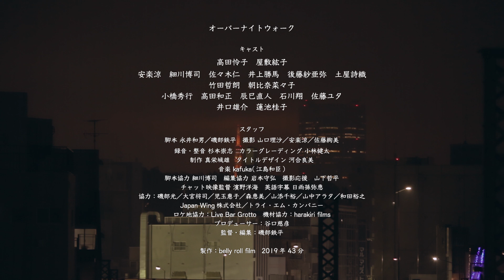『オーバーナイトウォーク』予告編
『オーバーナイトウォーク』
・第4回賢島映画祭 グランプリ、主演女優賞(高田怜子)、助演女優賞(屋敷紘子)
・第17回中之島映画祭 入選
・第10回映像グランプリ 入選

あらすじ
さくらは27歳の売れない女優。ヌードのオファーを受けるかどうか悩んでいた。そんな時、さくらの姉百合子がいきなり東京に訪ねてくる。故郷を捨てた妹と故郷を離れなかった姉。姉妹2人きりの下北沢から新宿まで夜中の散歩がはじまった。

キャスト
高田怜子
屋敷紘子
安楽涼
細川博司
佐々木仁
井上勝馬
後藤紗亜弥
土屋詩織
竹田哲朗
朝比奈菜々子
小橋秀行／高田和正／辰巳直人／石川翔／佐藤ユタ／井口雄介／蓮池桂子

スタッフ
脚本：永井和男／磯部鉄平
撮影：山口理沙／安楽涼／佐藤絢美
録音・整音：杉本崇志
カラーグレーディング：小林健太
制作：真栄城雄
タイトルデザイン：河合良美
脚本協力：細川博司
編集協力：岩本守弘
撮影応援：山下哲平
チャット映像監督：濱野洋海
英語字幕：日雨孫弥恵
協力：磯部光／大宮将司／児玉惠子／森恵美／山添千裕／山中アラタ／和田裕之／Japan Wing株式会社／トライ・エム・カンパニー
ロケ地協力：Live Bar Grotto
機材協力：harakiri films
プロデューサー：谷口慈彦
監督・編集：磯部鉄平
製作：belly roll film
2019年 43分